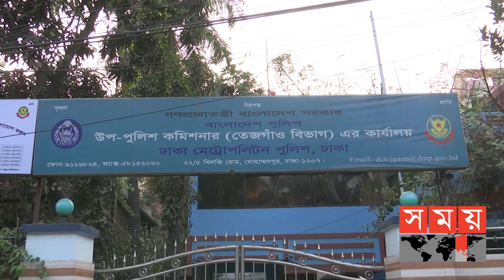৩০ দিনে থাকত ৩০ জন নারীর সঙ্গে অ্যাপয়েন্টমেন্ট ! | Dhaka News | Somoy TV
পরিচয় দিতেন এসএসএফ কর্মকর্তা হিসেবে। বিভিন্ন ব্র্যান্ডের দামি হাত ঘড়ি, চশমা ও পোশাকে বিয়ের ফাঁদ পেতে হাতিয়ে নিয়েছেন কোটি কোটি টাকা।